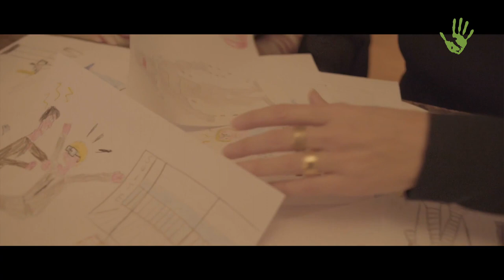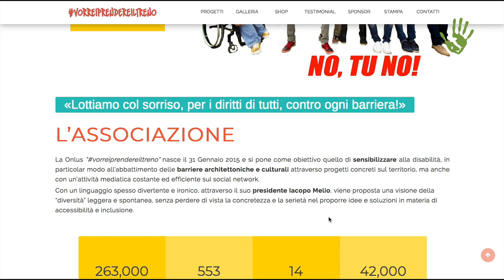Be Kind: “Vi raccontiamo la bellezza delle diversità” - Io faccio così #230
Essere diversi non costituisce un limite alla felicità ma, al contrario, può rappresentare un valore aggiunto ed un'opportunità di trasformazione positiva. Lo testimoniano Sabrina Paravicini, attrice e scrittrice, e suo figlio Nino Monteleone, tredicenne con diagnosi di autismo, che insieme hanno dato vita al progetto e al documentario “Be Kind”, un viaggio gentile nel mondo della diversità.

Intervista: Alessandra Profilio e Paolo Cignini